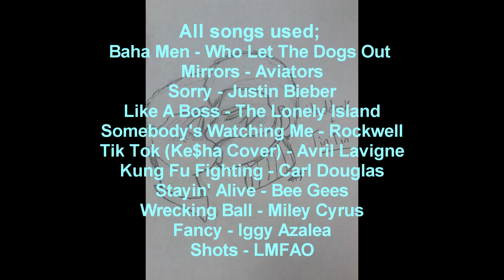The Adventures of TinTin Crack Video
I made a crack video! I've been meaning to make another crack video but they take a whole lot of time to make. So, I made this because of Maddy. She's Hadin (Haddock and TinTin) trash just like I am. I'm her Haddock and she's my TinTin. :)
And she made the artwork shown at the end of the video!

Hopefully all copyright is avoided but for safe measures;
I own none of the audio or visuals shown.